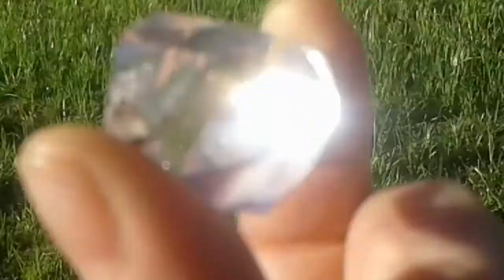*Herkimer Diamond Transmission of Light Meditation* Sparkling Gems in the Sunshine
This morning, around 7:47am, my precious Herkimer diamond captured this most beautiful transmission of Light from our beloved Sun...💗💗💗